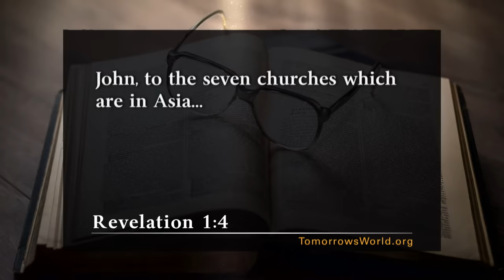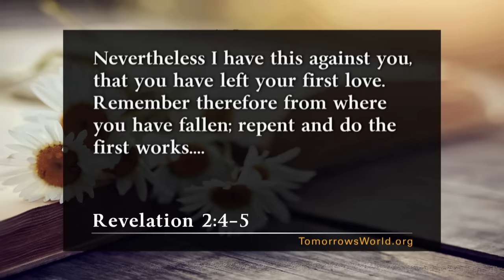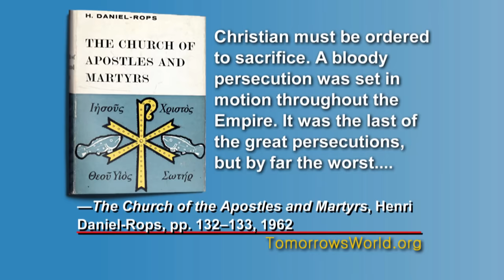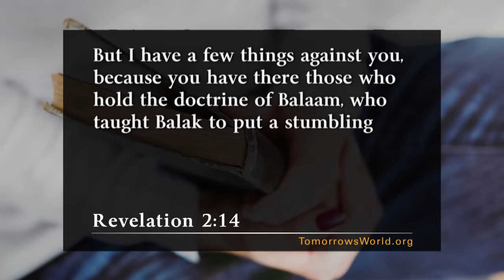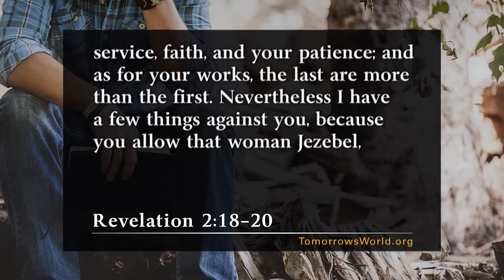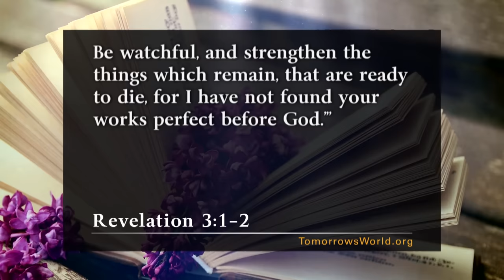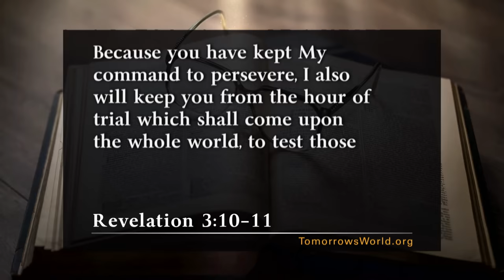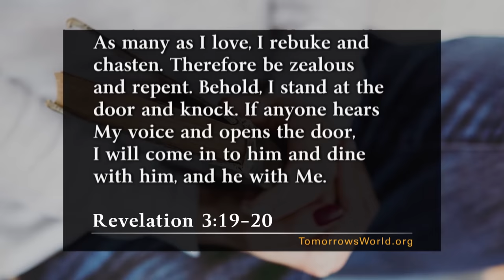The Secret of the Seven Churches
While imprisoned, the Apostle John received a marvelous vision, and he wrote down what he saw in the book we call “Revelation.”  This ancient prophecy contained messages for the Christian Churches of the first century, and for successive eras of the Christian Church down through time, until the return of Jesus Christ. This program reveals the secrets of the seven Churches.